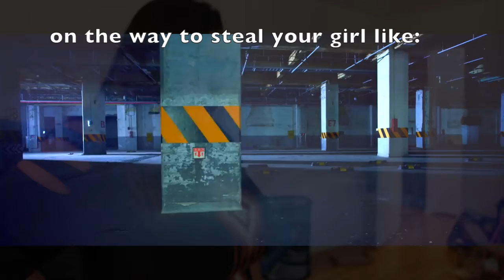BTS "NOT TODAY" MV Reaction (I choked)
THIS SONG IS SO LIT IT CAN'T BE EXTINGUISHED. I'm too hyped... lol there's no such thing as too hyped. I'm HYPE AF. I can't get enough of this song... I'M SO INSANELY EXCITED TO SEE THEM LIFE HOLY MOTHER. asdfghjkl; I have no words.

Gracias :D